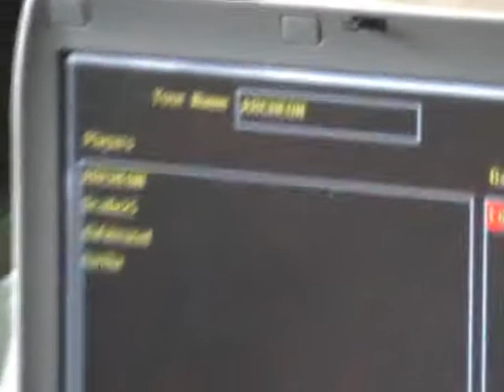Eentje van 9 jaar en 15 kilo geleden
Yuri lanneke